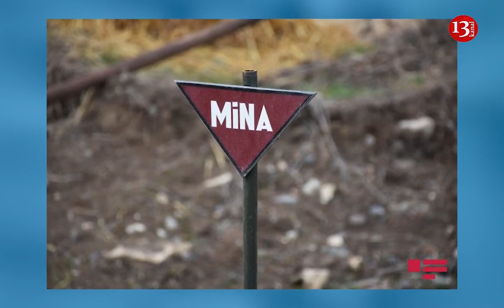SON DƏQİQƏ: Ağdamda 6 nəfər MİNAYA DÜŞDÜ- ÖLƏN VƏ YARALANANLAR VAR